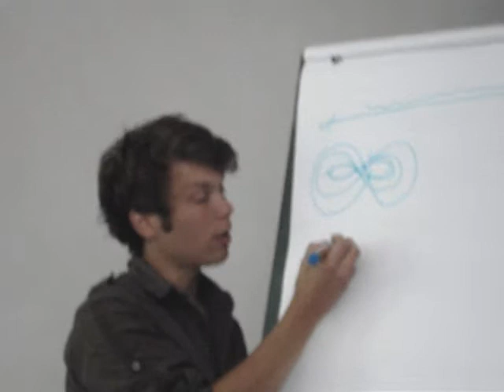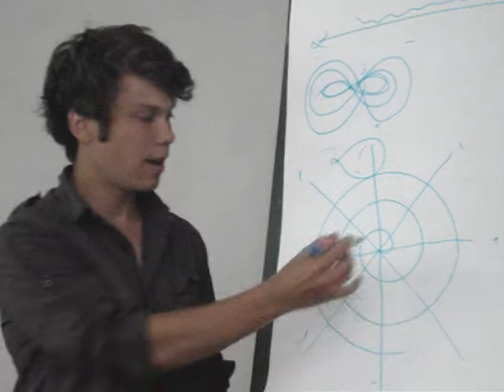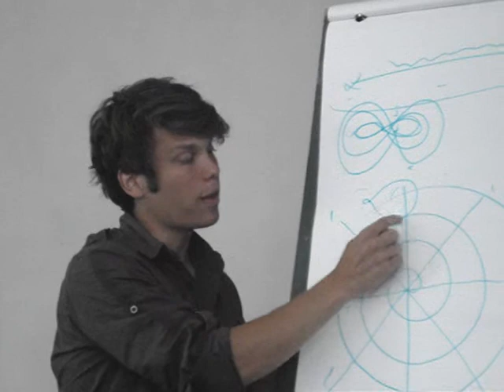Thijs_YIP presentation 28 06 09_Sweden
Thijs, on  YIP presentation 28 06 09, Järna,Sweden